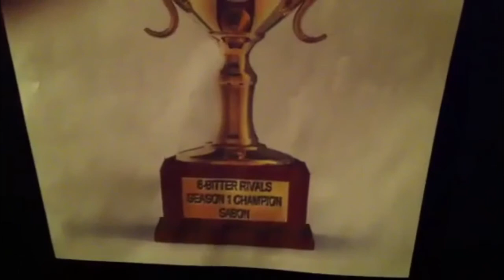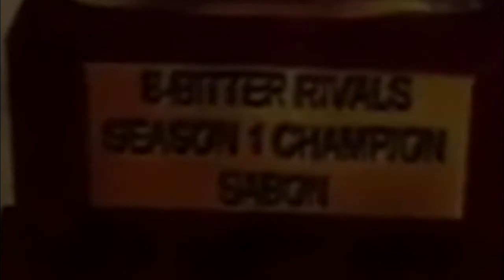Let's Play Sonic the Hedgehog 2 (Sega Genesis) - 8-Bitter Rivals Season 1 Championships Part 2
It all comes down to this! After what many are considering an upset in part 1, Sabon advances to face our points leader Benisato for the greatest prize in all of competitive retro gaming.

In part 2 we're playing Sonic the Hedgehog 2 1v1, and as it turns out not everyone played this game growing up.

This wraps things up for Season 2! We hope you enjoyed Season 1 of 8-Bitter Rivals. We'll be releasing some non-competition based videos in the next couple weeks, and then we'll see you right back here with Season 2!